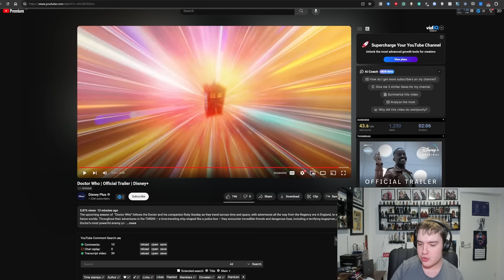EVERYTHING YOU MISSED IN THE NEW DOCTOR WHO TRAILER!